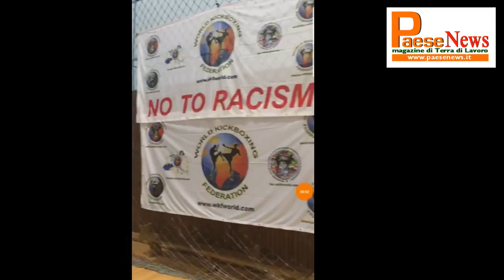alife squadra karatè Paone campionato europeo 1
La squadra di Alfie, guidata dal maestro Vincenzo Paone trionfa, Romania, al campionato europeo di karatè